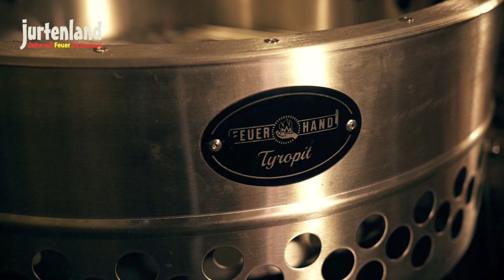Feuerhand Tyropit - Anfeuern - Jurtenland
Täglich neues über Jurtenland erfährst du bei Facebook